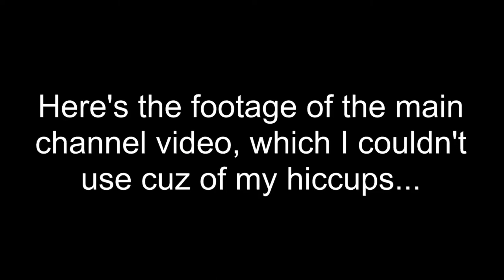MY PROBLEMATIC HICCUPS!